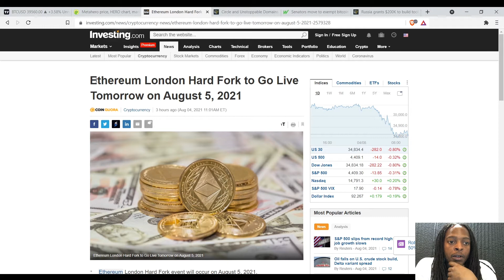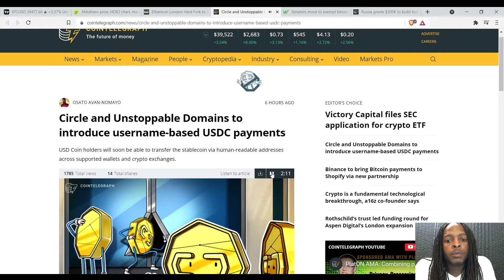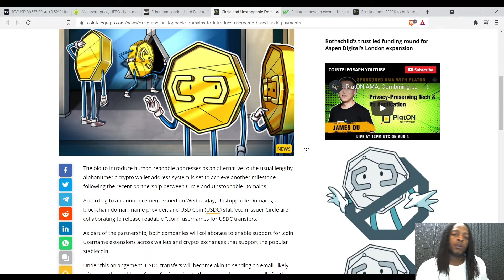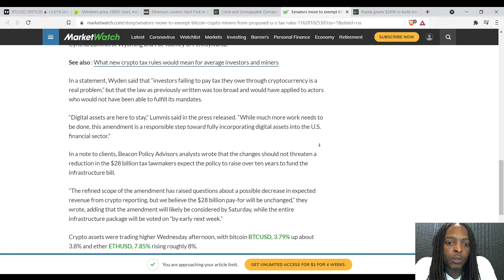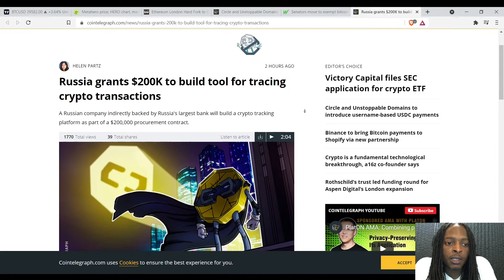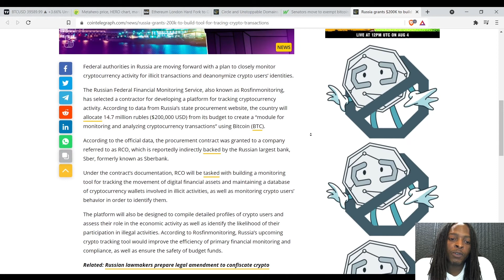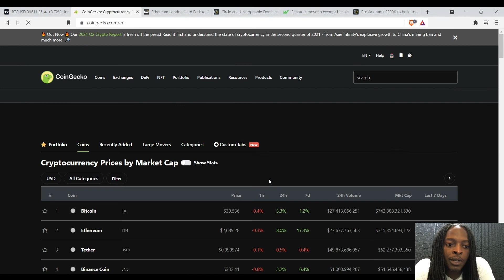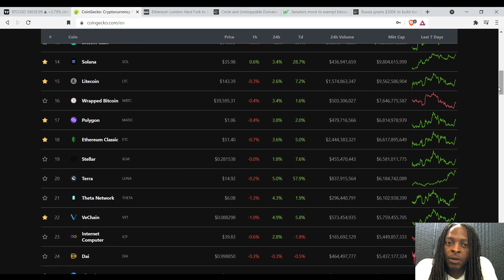Ethereum Hardfork Is Going Live 🚀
In this video I will talk about Ethereum and recent news about Unstoppable Domains , Circle , Russia , and Us Government crypto regulations.

Timecodes
0:00-Intro
0:31-Eth Hardfork
1:11-Circle & Unstoppable Domains Partnership
3:40-Exempt From Paying crypto Taxes
4:51-Russia to trace Crypto transactions
7:04-Bitcoin chart
7:52-Meta Hero on coingecko
8:09-Bitcoin on coingecko and the market